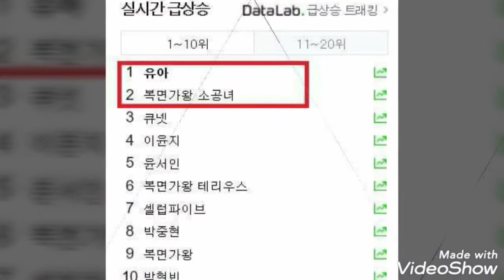Dylan Emmet - Home ft. Constance [NCS Release]nocopyrightsounds